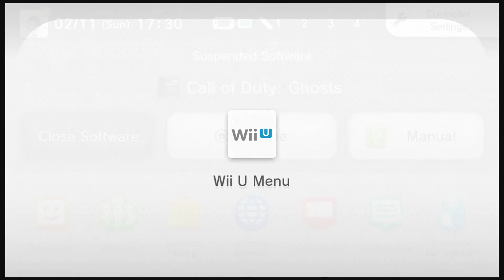StatMan - My Final CoD Ghosts Stats!!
I review all my personal statistics and leaderboard rankings at the end of my time playing Ghosts on my main account. Do you think the Wiimote was OP in Ghosts?